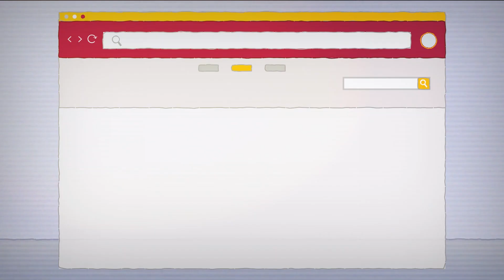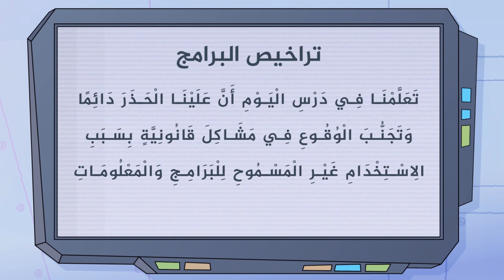تراخيص البرامج | Software licenses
يَتحدَّث هذا المحتوى المَرْئِيّ عن أهمِّيَّة استخدام البرامج المُرَخَّصَة، وتجنُّب الوقوع في مشكلات قانونيَّة بسبب الاستخدام غير المسموح للبرامج والمعلومات. وعدم تحميل أيّ برامج من مصادر غير موثوقة أو استخدامها بدون ترخيص؛ تجنُّبًا للمُساءَلة ولحماية الأجهزة الإلكترونيَّة من أي خطر
"This visual content discusses the significance of using licensed software and the
dangers of unauthorized software and information use. not to use or download any
untrusted software without authorization; to shield electronic devices from harm and
avoid accountability."